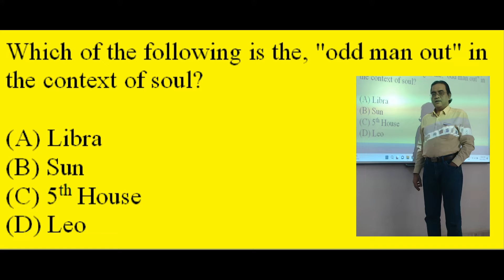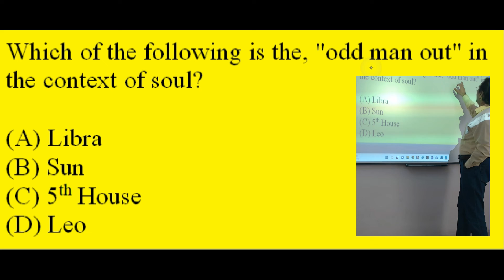Not a Soul Significator